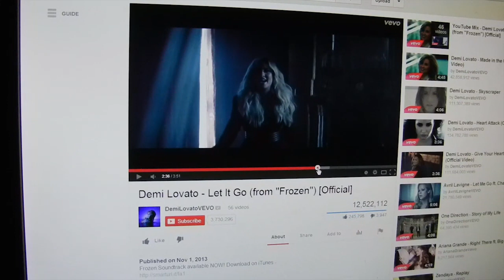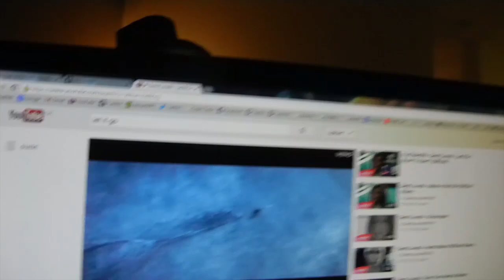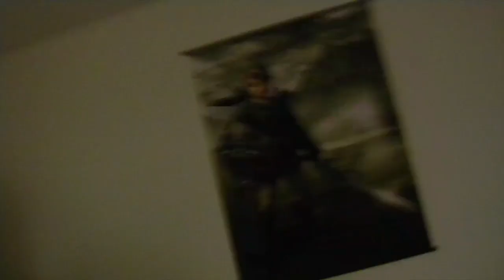EYELID LUMP REMOVAL